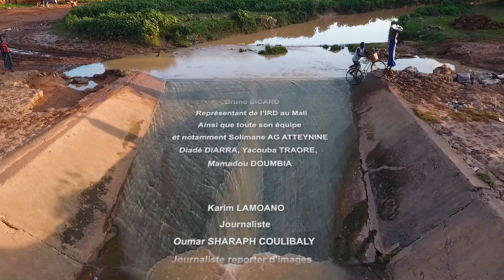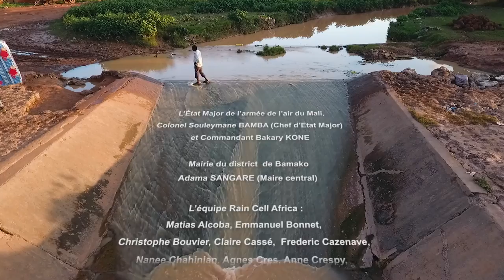RAIN CELL AFRICA - SIGNAL D'ALERTE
Pour lutter contre le problème récurrent des inondations en Afrique, et dans des pays comme le Burkina Faso et le Mali, des chercheurs de l'IRD et leurs collègues africains ont développé RAIN CELL, un programme de recherche innovant, grâce à la téléphonie mobile. Quand il pleut, le signal d'une antenne téléphonique à l'autre est perturbé. Les gouttes d'eau affaiblissent le signal radio en traversant le champ de micro ondes. On peut donc en déduire de nombreuses données, qui vont servir à modéliser et à prévenir ces inondations.
Production  IRD (Production déléguée et exécutive), French Connection Films
Réalisateur  BATAILLE Hubert
Générique
Image : CUVELIER Franck
Conseillers scientifiques  CAZENAVE Fréderic , GOSSET Marielle , ZOUGMORÉ François
Format de tournage  HD